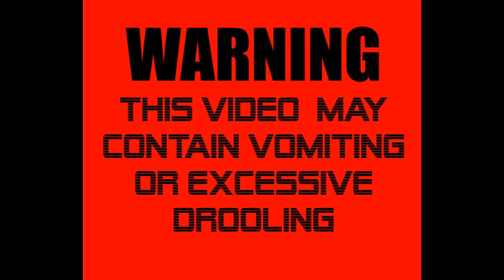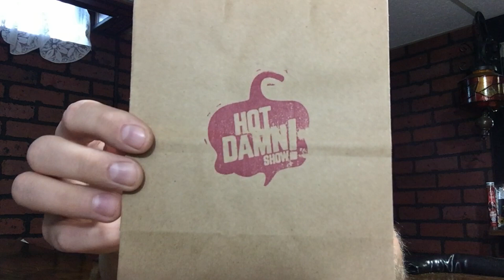Final Course with Carolina Reapers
I picked up this gem at the fiery foods festival in Columbus Ohio. You can pick these up from the Hot Damn Show. Pretty good chocolate with a decent throat tickle.